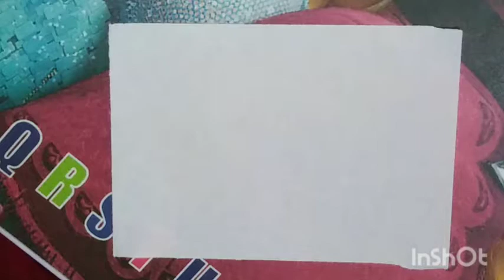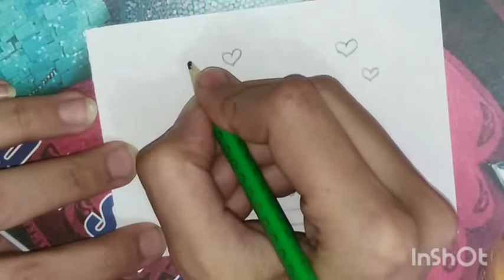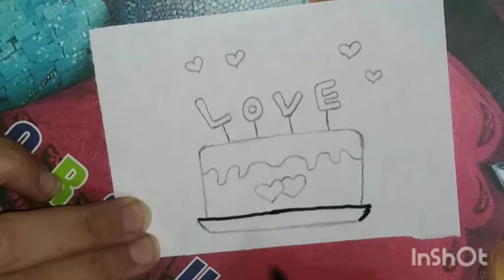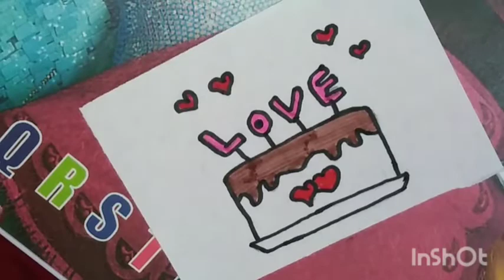رسم تورته عيد ميلاد سهله / رسومات سهلة بالرصاص / تعليم الرسم للمبتدئين